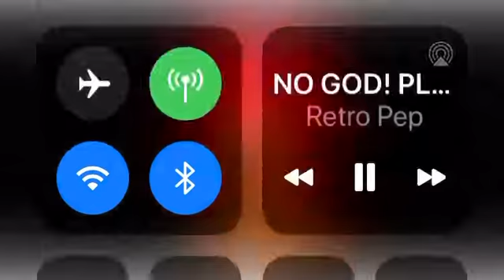When I see someone do gacha heat: